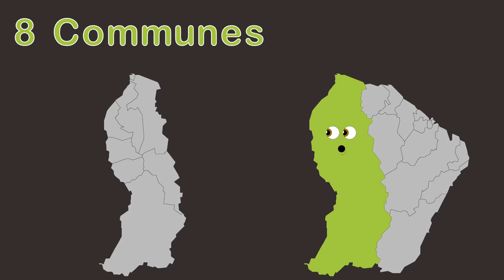French Guiana - Geography, Boroughs & Communes | Countries of the World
Learn the geography of French Guiana -- a French overseas region in South America -- including its 2 arrondissements (boroughs) & 22 communes with this Countries of the World video by KLT!

Download the KLT App here for an ad-free viewing experience:
iPhone & iPad

Lyrics:
We’re an Overseas department
and a region of France
We are French Guiana
Here to teach
Give us a chance

We make up French Guiana
And we are in the North
Of South America
Yeah!

Saint-Laurent-du-Maroni
I’m the first Borough of French Guiana

I’m the left half of
French Guiana here
I have 8 Communes
Watch, and they will soon appear

Awala-Yalimapo
It’s what you’re seeing now

And this is Mana
In the North it makes me proud

Saint-Laurent-du-Maroni
Touches Suriname

Apatou
It has so much charm

Grand-Santi
Is in the west of me

Papaïchton
Is plain you see

Saül
Is a center Commune

Maripasoula
That is all see you soon

Of South America
Yeah!

My names Cayenne
Nice to meet you my friend
The 2nd borough of French Guiana
My knowledge I extend

I make up the right half
As the map does show here
I have 14 Communes names
I’d love to share

This is Camopi
At the bottom of me

Saint-Georges touches Brazil
As you can plainly see

Ouanary
Touches the North Atlantic

Régina
Is certainly gigantic

Roura
Is that commune right there

This is Saint-Élie
For those that care

Iracoubo
It is in my north

Sinnamary
Is this commune of course

This is Kourou
Say it if you will

Macouria
These will get smaller still

Montsinéry-Tonnegrande
Is here

Matoury
Did just appear

Cayenne
Is the capital city

Remire-Montjoly

I’m French Guiana
An overseas region of France
Cayenne is my capital
Your brain size just enhanced

Of South America
Yeah!